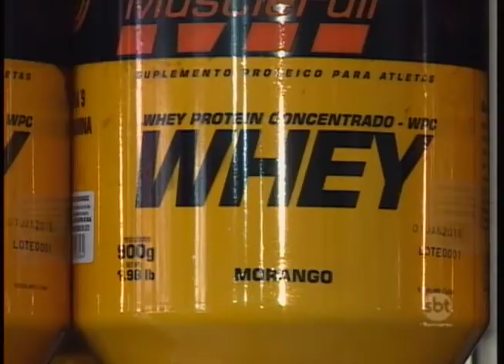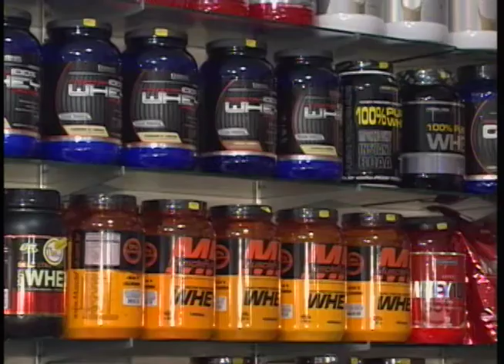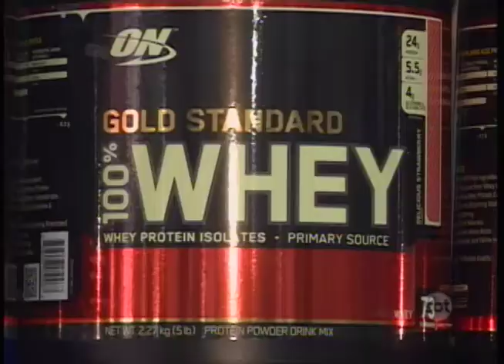Apesar da crise o mercado de suplementos alimentares está em alta no país